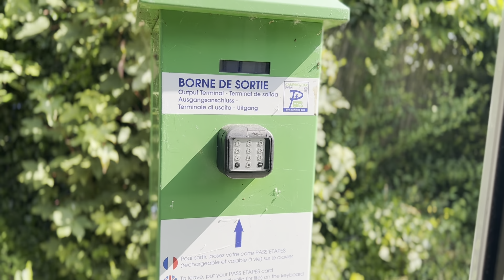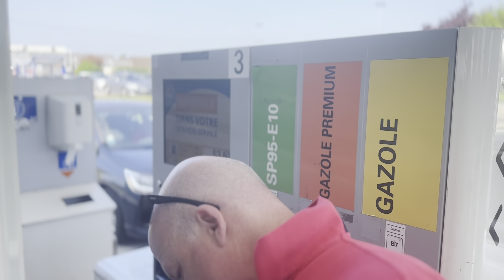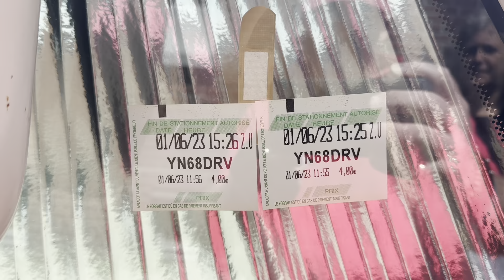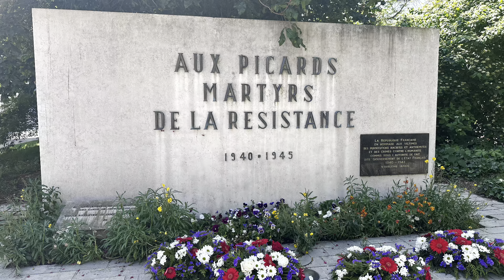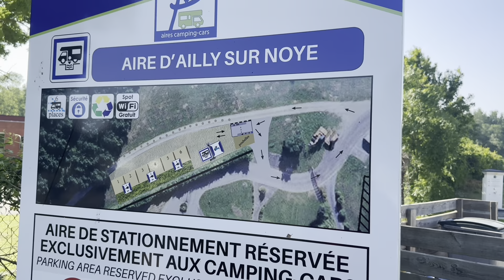Motorhome adventures in France for novices, day 5!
Our novice motorhome adventure continues with a visit to Amiens and a cracking little Aire in Ailly air Noye.

Nearly got attacked by geese but had a great explore of the area, highly recommended..